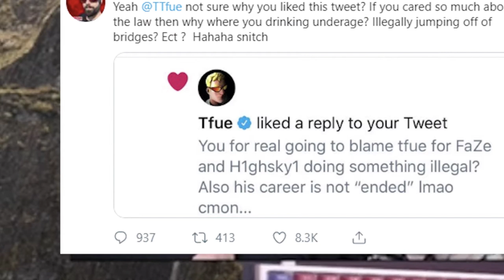Tfue Responds To Keemstar Over The BAN Of HighSky! Keemstar VS Tfue!